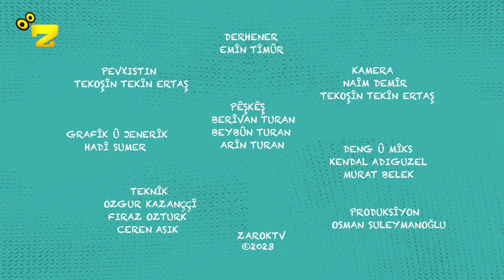Zarok TV - ARÎN Û BEYBÛN - BEŞ 25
Bername: ARÎN Û BEYBÛN - BEŞ 25